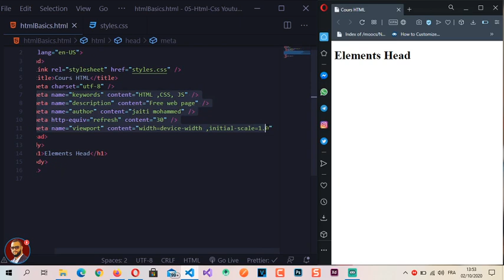13 - Éléments de Tête HTML ( Head ) en DARIJA